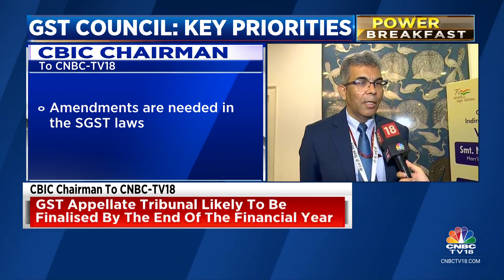6 Years Of GST: CBIC Chairman Vivek Johri On Next Phase Of Reforms & More | CNBC TV18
6 Years Of GST | Will take a call on whether the drive against fake invoices has to be continued says Vivek Johri, Chairman, CBIC. Tells @shivanibazaz that the GST Appellate Tribunal is likely to be finalised by the end of FY24.

n18oc_business